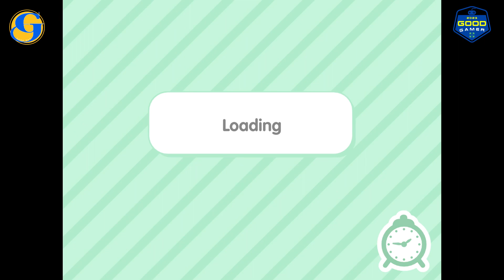สอนจัดบ้านใน Toca Life World | Good Gamer EP.01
มาจัดบ้านกับเกมยอดฮิต Toca Life World กันค่ะ "โปรกู๊ด" จะพามาส่องของตกแต่งบ้านหลังใหม่ที่ซื้อมาในราคา 99 บาท ว่ามีอะไรบ้าง แล้วตกแต่งออกมาในรูปแบบธีมเนอร์สเซอรี่แล้วหน้าตาจะเป็นอย่างไร

ช่อง  @goodday1516 เพื่อทุกคนในครอบครัว